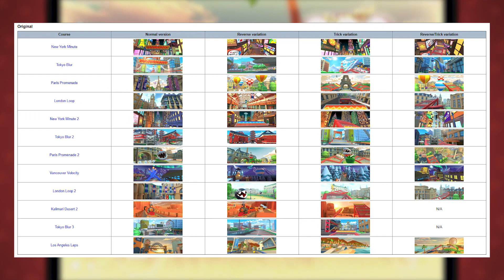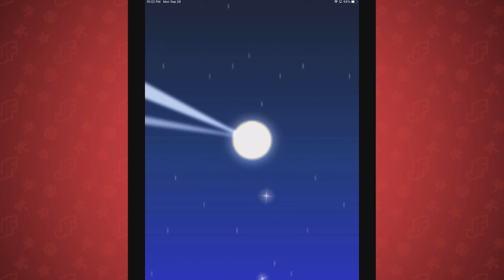The MARIO KART 9 We NEVER Expected! - Mario Kart Tour... 1 Year Later! (Review)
The MARIO KART 9 We NEVER Expected! - Mario Kart Tour... 1 Year Later! (Review) - Today we review the unexpected successor to Mario Kart 8 Deluxe... Mario Kart Tour! We look at all the significant changes, for the better or for the worst and come to a conclusion to see if this game still holds up today in the mobile gaming industry and if it can pass as an imperfect version of Mario Kart 9!

I wouldn't be this far content wise without you guys!